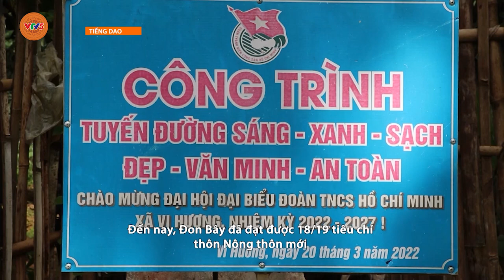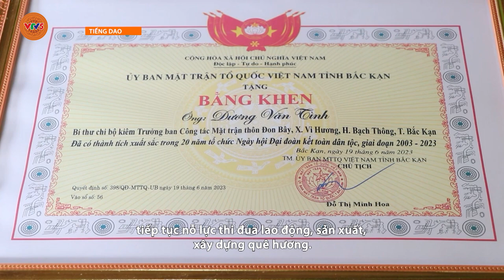[TIẾNG DAO] XÂY DỰNG CÁC KHU DU LỊCH CỘNG ĐỒNG | VTV5